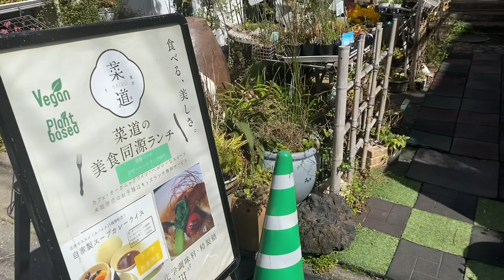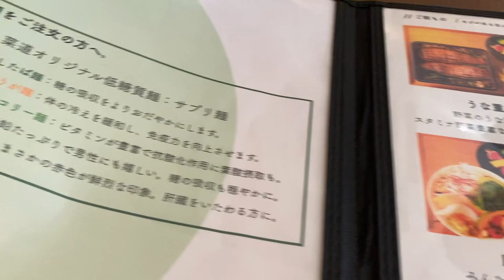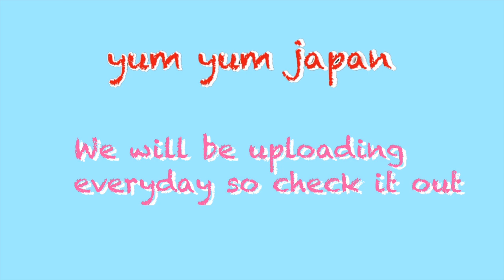Happy cow Best restaurant | Vegan and Halal Chef's lunch out Japan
【Good for healthy】〝Hi！Nice to meet you！I'm Chef's Michi！

Not only vegan but also they have special food for halal and five pungent roots diet.
KOMBUCHH is unheated so it is high in nutrition and the smell is amazing.

The ramen’s soup is very delicious and I could tell that it is good for you health.